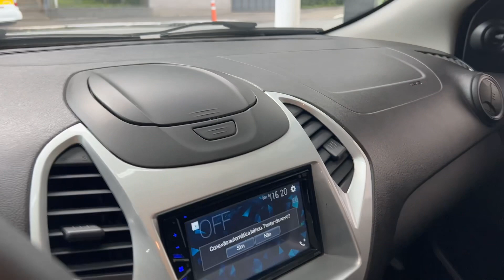Ka 1.0 SE Flex manual 2020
Daniel Anderson Loja: 4F Motors Segunda a sexta-feira 9:00 as 17:00 Sábado das 9:00 as 14:00 🌍 Instagram 👉 4fMotors ☎️ Estamos localizados: R. Tijuco Preto n ° 734 Tatuapé SP Clica acima e venha agora pelo Waze CEP: 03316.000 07 minutos Metro Tatuapé